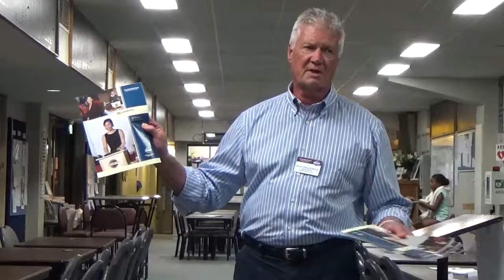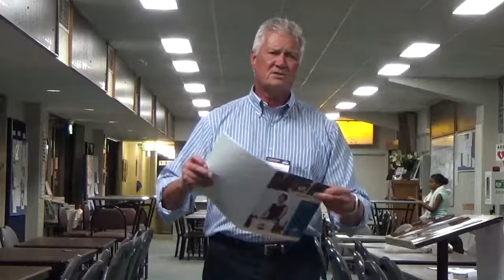How to Prepare and Present a Speech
Gosford City Toastmasters

Bruce Lorking
Project 5: Instructing on the Internet
Manual: Communicating on Video